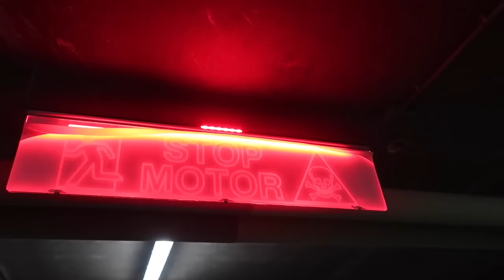AFSPRAAK VOOR NIEUWE TATTOO? - JILL VLOG #695